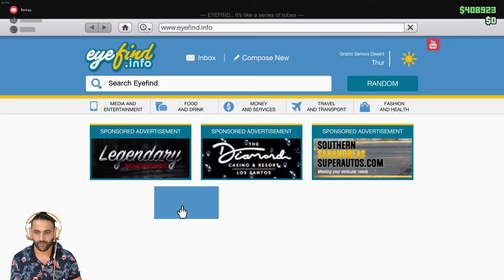QUARRY QUARRY (MİSSİON LESTER) GTA 5 ONLİNE (TÜRKÇE)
Genç bir serseri, inzivaya çekilmiş bir banka soyguncusu ve ürkütücü bir psikopat, kendilerini suç dünyasının, ABD hükümetinin ve eğlence sektörünün karışık ağlarında buluyor. Kendileri de dahil, hiç kimseye güvenemedikleri acımasız bir şehirde tehlikeli soygunlar yapmayı başarmak zorundalar.

Grand Theft Auto V'in PC sürümü, oyunculara 4k ve ötesinde çözünürlükle ve saniyede 60 kare tazeleme hızıyla Los Santos ve Blaine County dünyasını keşfetme fırsatını sunuyor.

Oyun, fare ve klavye kontrollerinin yanı sıra doku kalitesi, gölgelendirici, mozaikleme ve kenar yumuşatma gibi 25 farklı ayar dahil, PC'ye özgü birçok özelleştirme tercihi sunuyor. Ayrıca araç ve yaya trafiği kontrolü için nüfus yoğunluğu belirleyebilme özelliği, iki veya üç monitör desteği, 3D uyumu ve tak-çalıştır kumandalar için destek de seçeneklere dahil.

Ayrıca Grand Theft Auto V'in PC sürümüne 30 oyuncu ve 2 izleyici desteğiyle Grand Theft Auto Online da dahil. Grand Theft Auto Online'ın PC sürümü, Soygunlar ve Rakip modları da dahil olmak üzere konsollarda çıktığı tarihten beri yayınlanan tüm mevcut geliştirmeleri ve Rockstar'ın oluşturduğu içeriği de içeriyor.

Grand Theft Auto V ile Grand Theft Auto Online, Birinci Şahıs Bakışı Moduyla son derece detaylı Los Santos ve Blaine County dünyasını bambaşka bir şekilde görme şansını veriyor.

Ayrıca Grand Theft Auto V'in PC sürümünde, Grand Theft Auto V ve Grand Theft Auto Online içinden video çekmek, düzenlemek ve paylaşmak için gerekli kreatif araçlardan oluşan Rockstar Editörü de mevcut. Rockstar Edötrünün Yönetmen Modu, oyuncuların göze çarpan hikâye karakterlerini, yayaları, hatta hayvanları dahi kullanarak kendi sahnelerini de çekebilmesini sağlıyor. Oyuncular, ağır çekim, hızlı çekim ve kamera filtreleri gibi düzenleme efektleriyle ve gelişmiş kamera kullanımıyla birlikte GTAV radyo kanallarından kendi şarkılarını ekleyebilecek veya oyun müziğinin çarpıcılığını dinamik olarak kontrol edebiliyor. Hazırlanan videolar, Rockstar Editörü içinden doğrudan YouTube'e ve Rockstar Games Social Club'a yüklenebiliyor.

The Alchemist ve Oh No gibi sanatçılar, yeni radyo kanalı The Lab FM'in sunucuları olarak geri dönüyor. The Lab FM, oyunun orijinal müziklerinden esinlenilen yeni ve özel şarkıları yayınlıyor. Misafir sanatçıların arasında Earl Sweatshirt, Freddie Gibbs, Little Dragon, Killer Mike, Future Islands'dan Sam Herring ve çok daha fazlası mevcut. Oyuncular, ayrıca kendi belirledikleri şarkılardan oluşan yeni radyo kanalı Self Radio ile kendi müziklerini dinlerken Los Santos ile Blaine County'yi gezebiliyor.

Özel erişim içeriği için Rockstar Games Social Club hesabı gerekiyor. Ayrıntılar için adresini ziyaret edin.
YETİŞKİN İÇERİK AÇIKLAMASI
Geliştiriciler içeriği şu şekilde tarif ediyorlar:

Bu oyunda her yaşa uygun olmayan veya iş yerinde görüntülenmesi sakıncalı olabilecek içerikler yer alabilir: Genel Yetişkin İçerik